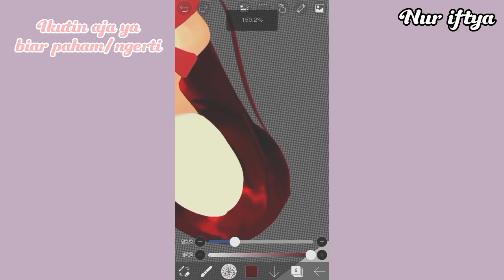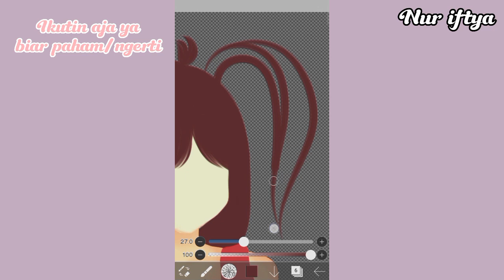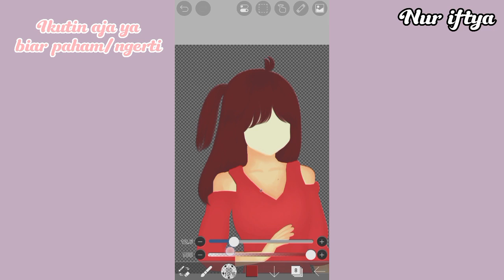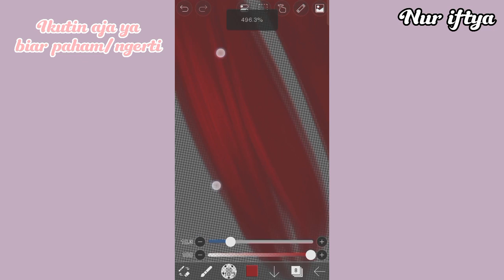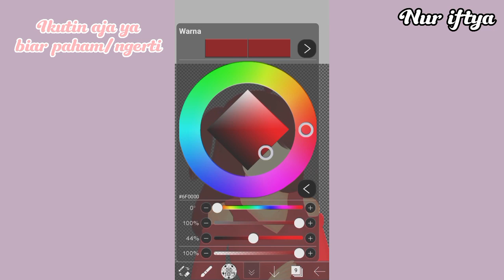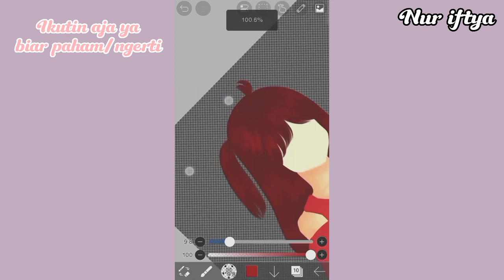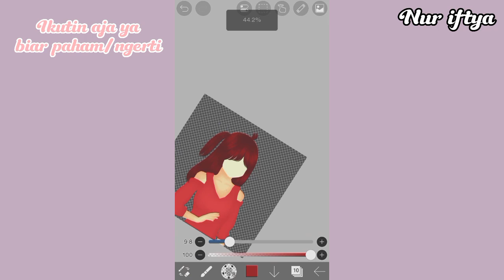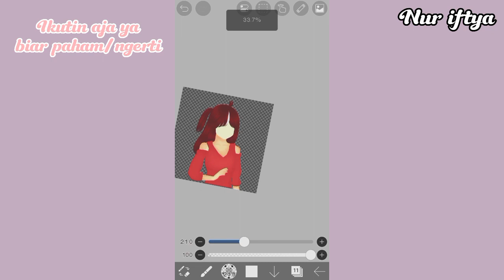Tutorial shade rambut merah💐🌹, gampang dan mudah🌷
halohaloha💗❕
Gimana kabar kalian hari ini? semoga sehat² aja ya🌷

oya semoga tutorial ini bermanfaat ya✨

bye bye❕